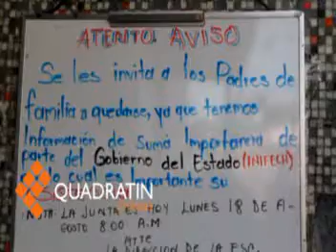Se mudara la escuela primaria Leona Vicario por afectaciones por sismo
Tapachula.- La escuela Primaria Leona Vicario, se mudara con su personal administrativo, maestros y alumnos por las afectaciones que causo el sismo de 6.9 grados el pasado 07 de junio, debido a que serán demolidas por el Instituto de Infraestructura Educativa de Chiapas (INIFECH) por los daños ocasionados en las aulas.